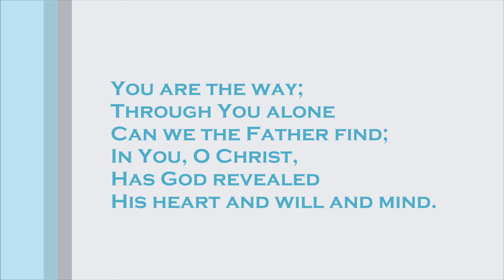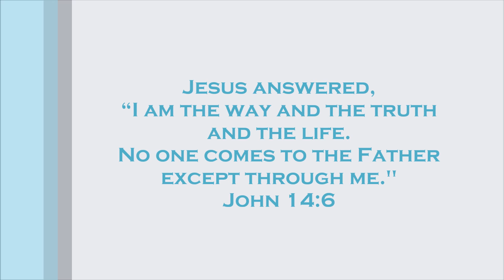Words and Music to Public Domain Hymn: You Are the Way; through You Alone